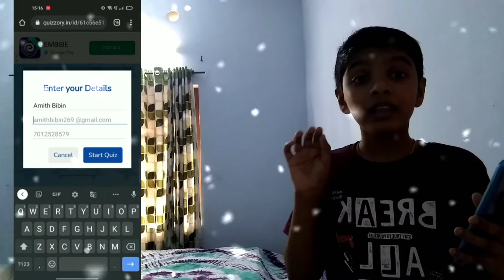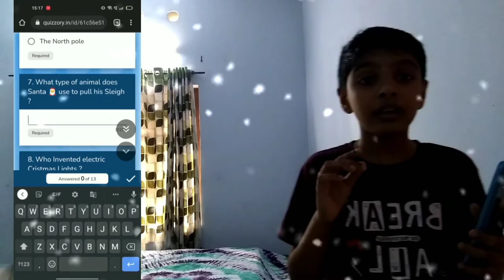Christmas Giveavy - 2 ( AL Vlogz )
Viedeo Edited by Adobe premere Rush and VN

 All the best all